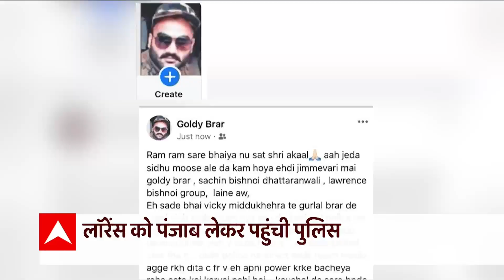18 जून को मां के 100वें जन्मदिन पर उनसे मिलने अहमदाबाद जाएंगे PM Modi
प्रधानमंत्री नरेंद्र मोदी की मां हीरा बेन का 18 जून को जन्मदिन है. इस साल 18 जून को प्रधानमंत्री की मां सौ साल की होने वाली हैं. जन्मदिन के मौके पर प्रधानमंत्री नरेंद्र मोदी मां से मिलने अहमदाबाद जाएंगे.
सिद्धू मूसेवाला मर्डर केस के आरोपी गैंगस्टर लॉरेंस बिश्नोई से पंजाब पुलिस सुबह से पूछताछ कर रही है.

कश्मीर में टारगेट किलिंग करने वाले ही टारगेट बन गए. टारगेट किलिंग मामले में सुरक्षाबलों को बड़ी कामयाबी मिली है.